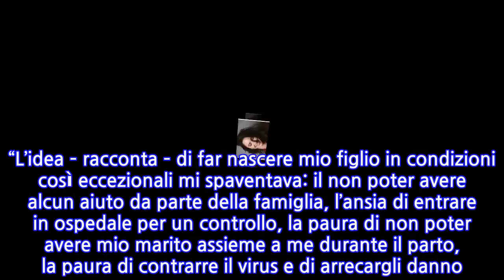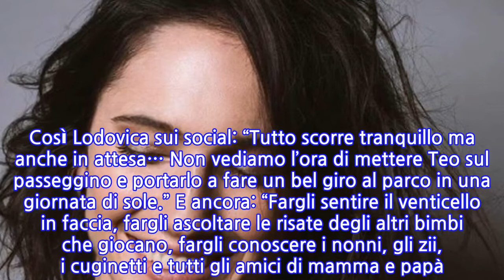Lodovica Comello racconta il parto ai tempi del coronavirus: “Ero spaventata, mio...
Lodovica Comello racconta il parto ai tempi del coronavirus: “Ero spaventata, mio marito...
Lodovica Comello racconta il parto ai tempi del coronavirus: “Ero spaventata, mio marito non c’era” Poco più di due settimane fa Lodovica Comello ha dato alla luce il suo primo figlio, Teo. L’attrice ha partorito in piena emergenza coronavirus e, sull’ultimo numero del magazine Chi, ha narrato come è stato far nascere un figlio ai tempi del Covid-19. Lodovica, durante la chiacchierata, ha fatto sapere che non ha potuto contare sull’appoggio del marito Tomas Goldschmidt in ospedale (appoggio che ora ha pienamente), non nascondendo che prima dell’arrivo di Teo era “decisamente spaventata” per la situazione surreale e drammatica creatasi nelle ultime settimane a livello nazionale. Comello: “Un mare di insicurezze”, ma tutto è andato bene “Ero decisamente spaventata”, confida la Comello al settimanale diretto da Alfonso Signorini. “L’idea – racconta – di far nascere mio figlio in condizioni così eccezionali mi spaventava: il non poter avere alcun aiuto da parte della famiglia, l’ansia di entrare in ospedale per un controllo, la paura di non poter avere mio marito assieme a me durante il parto, la paura di contrarre il virus e di arrecargli danno. Insomma, veramente un mare di Insicurezze”. Fortunatamente è andato tutto per il meglio e Teo “ha portato una ventata di aria fresca” in casa Comello-Goldschmidt. Lodovica e la voglia di mostrare il mondo a Teo Lodovica intanto scalpita e non vede l’ora di poter portare il suo piccolo fuori casa, facendogli vedere il mondo. Ma soprattutto non vede l’ora di poter far conoscere il suo frutto d’amore alla sua famiglia. Così Lodovica sui social: “Tutto scorre tranquillo ma anche in attesa… Non vediamo l’ora di mettere Teo sul passeggino e portarlo a fare un bel giro al parco in una giornata di sole.” E ancora: “Fargli sentire il venticello in faccia, fargli ascoltare le risate degli altri bimbi che giocano, fargli conoscere i nonni, gli zii, i cuginetti e tutti gli amici di mamma e papà. Insomma, iniziare la vita vera insieme a lui.” “Presto lo potremo fare… ma nel frattempo, aspettiamo pazienti in casa”, ha concluso l’attrice.
INFORMATION
• Source: gossipetv